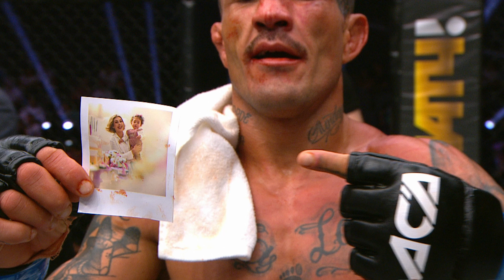Ренато Гомеш Габриэль vs. Денис Магер | Renato Gomes Gabriel vs. Denis Mager | ACA 163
🔜Минск! ACA возвращается в Беларусь! Руслан Колодко против Алтынбека Мамашова в главном бою вечера, долгожданный реванш между Александром Подлесным и Алимарданом Абдыкааровым, выступление местных звезд: Виктора Макаренко, Дениса Магера, Артема Дамковского и многих других - все это 22 сентября на ACA163.